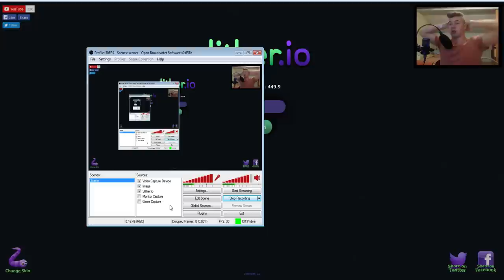Bercea ajunge pe LOCUL 1? | Slither.IO Ep #5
Putem Strange 1000 like?